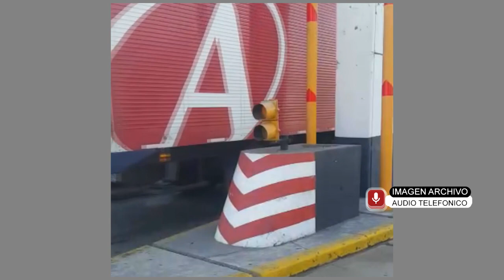SONIA LONGO COORDINADORA DEL COE VICUÑA MACKENNA UNA PERSONA DE MENDOZA EN TEST RÁPIDO DIO POSIT